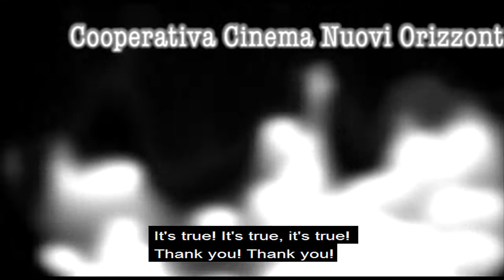A Better Life | Trailer | Indiecinema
Rome: Andrea Casadei is a young investigator specializing in wiretapping who conducts investigations commissioned by husbands betrayed by their wives, or by parents worried about what their children are doing outside the home.